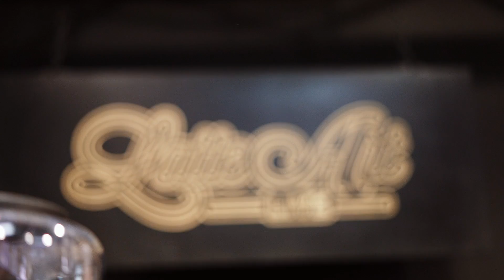Modbar at The London Coffee Festival 2018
커피 애호가들의 뜨거운 축제!
2018 런던 커피 페스티벌에 참가한 모드바의 멋진 영상을 공개합니다.